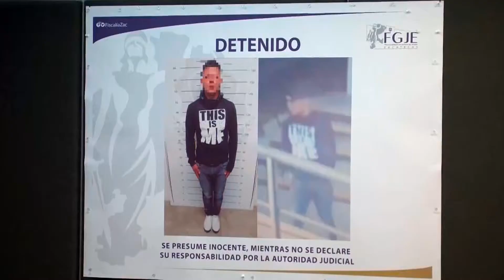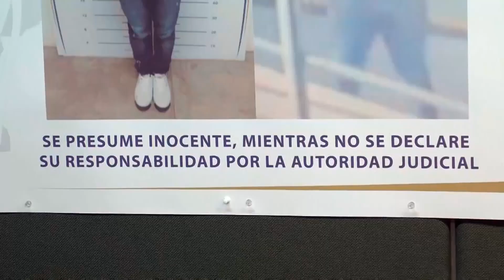Detienen a Supuesto Asesino de Nayeli Noemí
La Fiscalía General de Justicia del Estado de Zacatecas detuvo al supuesto asesino de Nayeli Noemí, joven de 22 años que fue ejecutada en la escuela de Derecho el pasado 10 de abril.